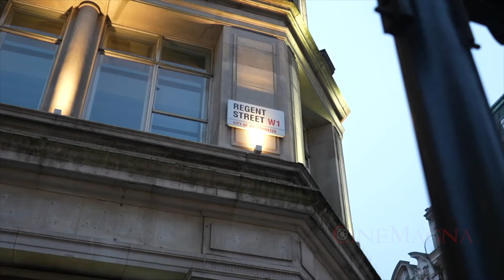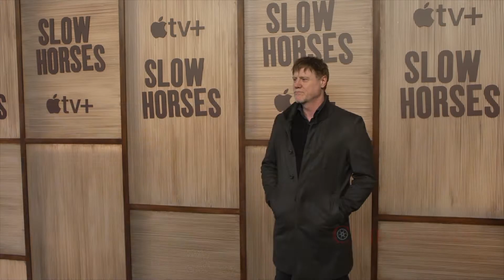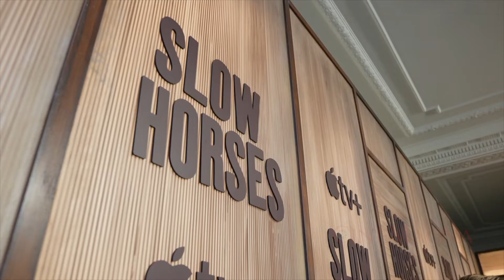Slow Horses Series World Premiere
This video is about Slow Horses Series red Carpet World Premiere. Slow Horses is an upcoming spy thriller television series based on the novel of the same name by Mick Herron. The 6-episode season is scheduled to premiere on Apple TV+ on 1 April 2022.
After a botched and publicly embarrassing training mission, British MI5 agent River Cartwright is exiled to Slough House, an administrative purgatory for service rejects. Known as slow horses, Cartwright and his fellow employees must endure dull, paper pushing tasks and their miserable boss, Jackson Lamb, who expects them to quit out of boredom and frustration. Life in Slough House is defined by drudgery until the slow horses become entangled in a dangerous gambit by Regent's Park.
Written by William James Smith and directed by James Hawes. The series is starring Gary Oldman, Olivia Cooke, Jonathan Pryce, Kristin Scott Thomas and Jack Lowden.

If you enjoy our CineMagna movies behind the scenes videos and want us to keep bringing you more exclusive quality content, SUBSCRIBE to our channel now Also click the NOTIFICATION BELL icon when you subscribe to be notified when new videos are released.